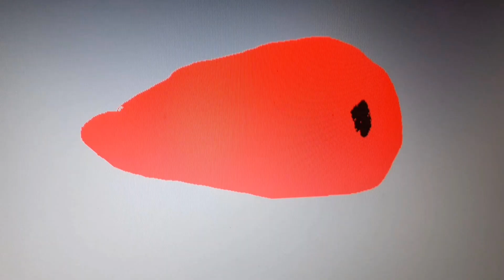Adventure of cat (episode 3): Survival!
Third episode of Adventure of cat series🙂.